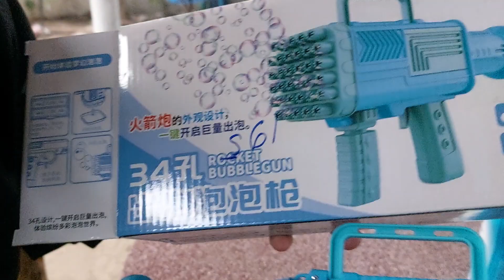Testing New Gun From Wife 😛